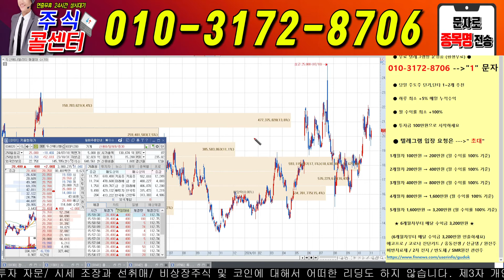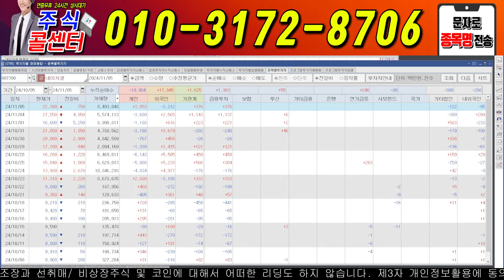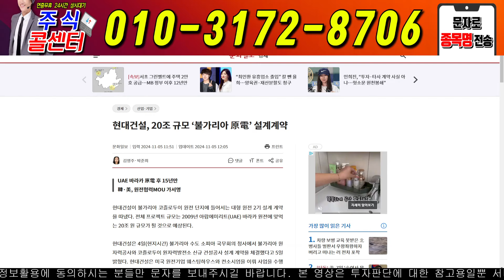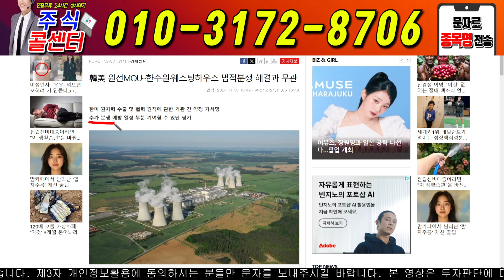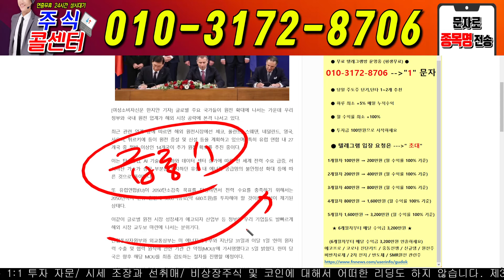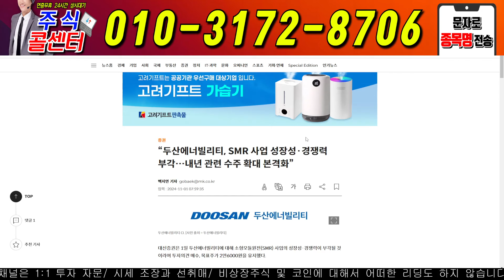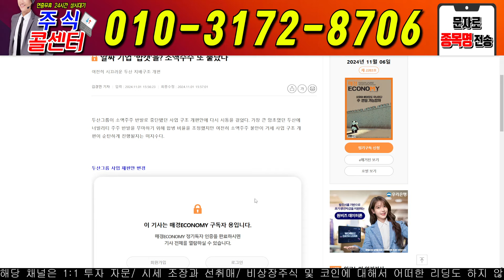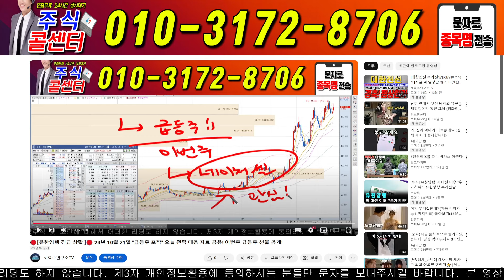🔴[두산로보틱스 속보] 🔴 웨스팅하우스와 손잡고 원전 정복! 두산에너빌리티 두산로보틱스 두산밥캣 주식콜센터 두산 두산밥캣 철회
주주님들 선물지 신청 작성해주세요~! 그리고  고민도 상담해드립니다!! ^^

♦️ 텔레그램 신청은 -- "초대"

♦️ 이번주 급등 종목 신청은 -- "급등"

♦️ 무상증자 선물은 -- "두산"

♦️100만원으로 5개월 3,200백만원 만들기-- "1"

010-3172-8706 으로 원하시는 "선물" 문자
보내주시면 됩니다! (중복 신청 가능)

※ 당일단타(시초가매매)
※ 매집주